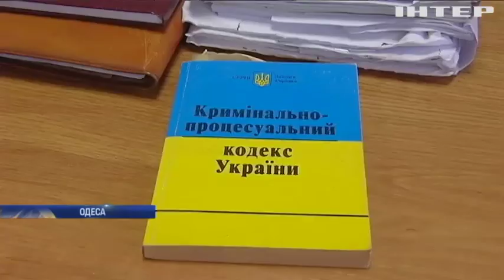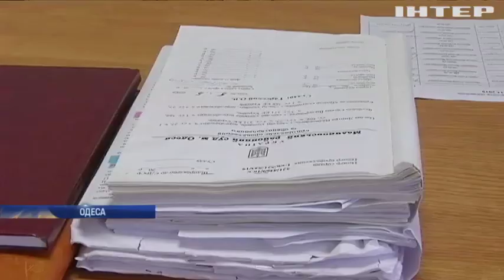Новости 8:00, выпуск за 21 ноября 2019 года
Дивіться у цьому випуску: "Як можна звільняти вбивцю?": в Одесі оскаржили вирок за смертельну ДТП. У Берліні напали на сина екс-президента. Український скандал у США: посол в Євросоюзі дав свідчення.